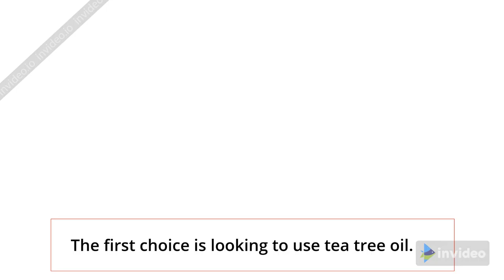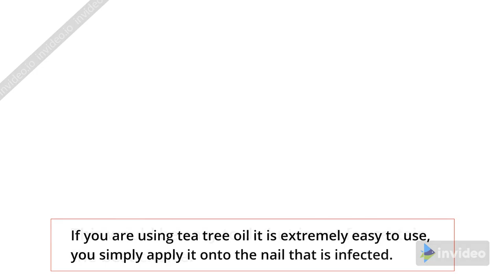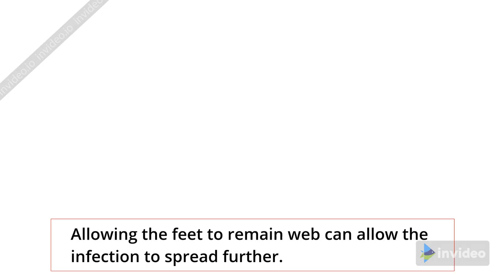Nail Fungus and Home Remedies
Welcome to HealthDigest,Your healthy daily dose to stay natural,healthy and  fit,if you want to live natural and fit,you will find all the healthy tips from our videos to give you answers to questions on your health challenges and most importantly how to fix that problem,we will create videos to cover the following topics: herbalherb, acupuncture, diet, nutrition,healthy living, green living,natural health,naturalcures ,homeremedies ,homemaderemedies ,naturalrecipes ,juice,detoxnatural ,treatmentshealthy,foodhome ,remediesnatural, remedies,weightloss ,this video and others are ment to show  you a natural way to over come your health challenges, all you need do is to apply the techniques and ideas  you will discover in this  and other videos to give you   a quick-fix solutions as it takes time to overcome what health or medical challenge you may have, However, if you a particular health need and the understated applies to  please click such options to get instant remedy